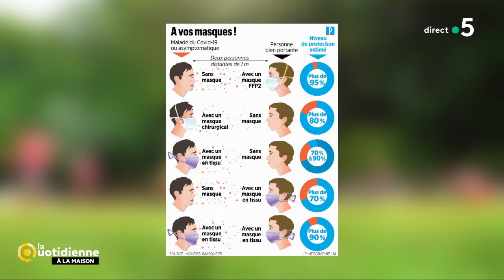La grande foire aux masques : comment s'y retrouver ? - La Quotidienne